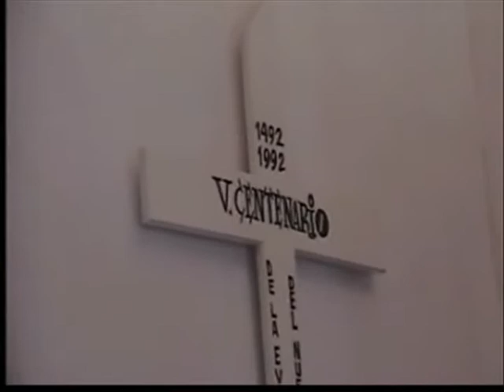CASCO VIEJO, SAN FELIPE, PANAMA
VIDEOS DE; IGLESIA SAN JOSE, CONVENTO DE LOS JESUITAS, PLAZA BOLIVAR Y PLAZA DE FRANCIA.